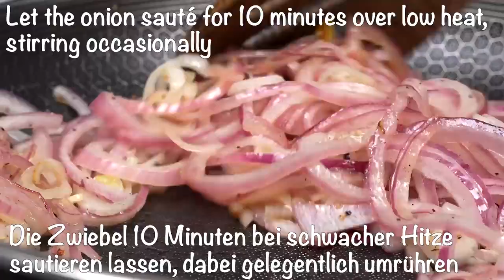Breakfast|egg recipe|potato and eggs cheese breakfast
home homemade tasty chicken howtomake food dessert salad recipes healthy 1million 1k #2024 #2023